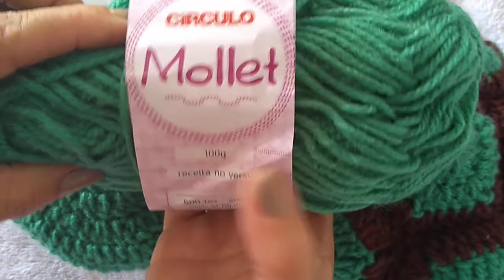Parte 1 Newborn Croche Recém nascido @iracysantoscroche Conjunto crochê Tartaruga + passo a passo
A paz gente linda, neste vídeo vou ensinar o  passo a passo do  Newborn croche  conjunto Tartaruga croche  Newborn  de croche  para ensaios fotográficos... Acessórios para fotografia, e para  bebês Reborn  .  Para você que quer ganhar um dinheiro extra é uma ótima opção, vende vende...ou Montar seu  estúdio.Espero que gostem.
Linha Mollet 100 Gr cor marrom
Linha Mollet 100 Gr cor verde
Agulha 3mm ou 3,5mm
💖 Ativa o sino pra receber todos os vídeos
💖 Deixe seu   👍 compartilhem  se puderem.